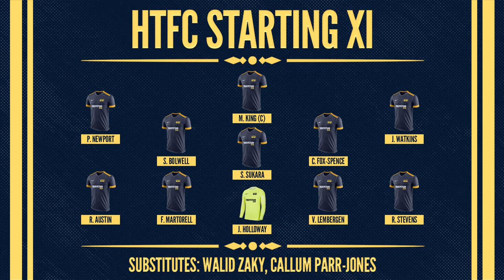Reading Sunday Social League (RSSL) Match Highlights - Game 4: New England FC vs. Hype Train FC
Welcome aboard Hype Train FC, the official football team of The Hype Train, an entertainment website that specialises in Fantasy sports such as Fantasy Premier League (FPL) and MLS Fantasy.

Watch highlight's from the club's latest outing in Sunday League football as we formed the Reading Sunday Social League (RSSL) alongside Caversham United in April 2021. Matchday 4 in the RSSL saw the team take on New England FC at Linear Park in Calcot, Reading.